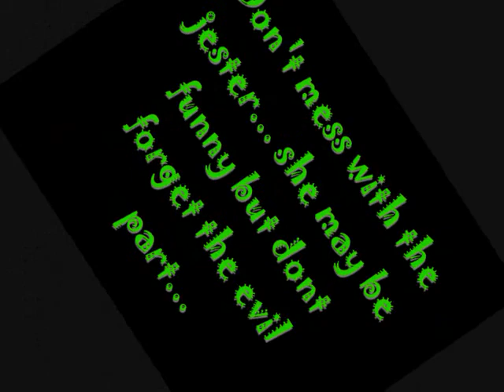TPW-The Evil Jester Titantron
the evil jesters titantron